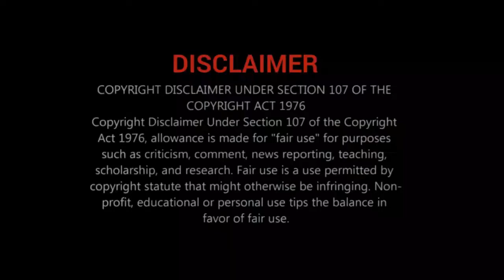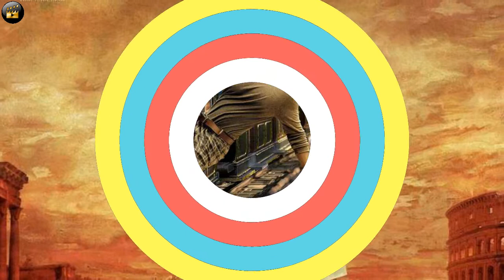Radhe Shyam official teaser | 1st Single | Prabhas | Pooja hedge | Radha Krishna Kumar | Cine Tamil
About Radhe shyam :

Radhe Shyam is an upcoming Indian period romantic drama film written and directed by Radha Krishna Kumar, starring Prabhas and Pooja Hegde. The film is shot simultaneously in Telugu and Hindi languages. Presented by Krishnam Raju, the film is produced by UV Creations and T-Series.

Release date: 30 July 2021 (India)
Director: Radha Krishna Kumar
Budget: 350 crores INR
Languages: Telugu; Hindi
Music director: Justin Prabhakaran, Mithoon, Amit Trivedi